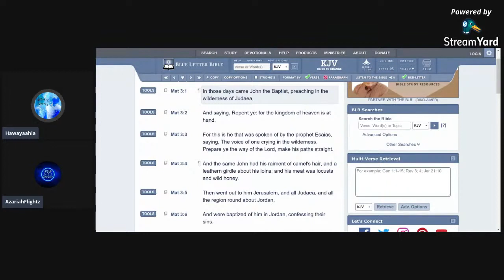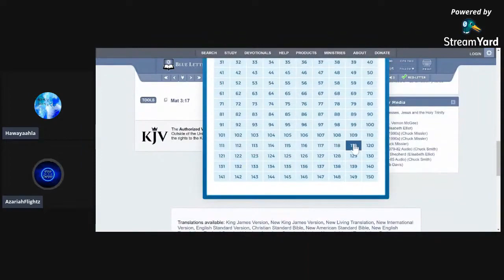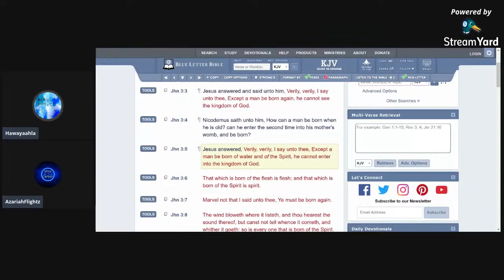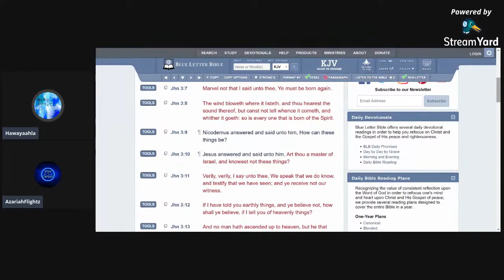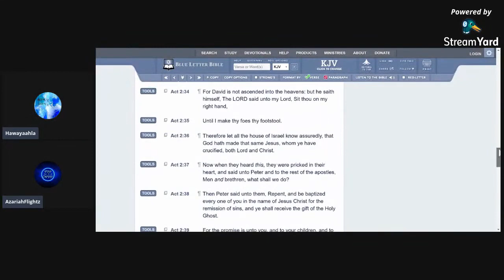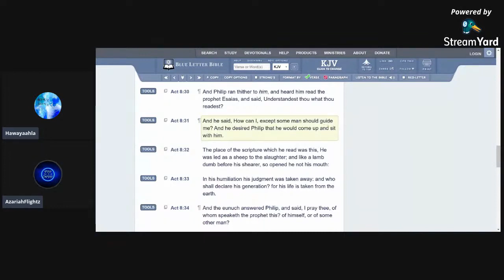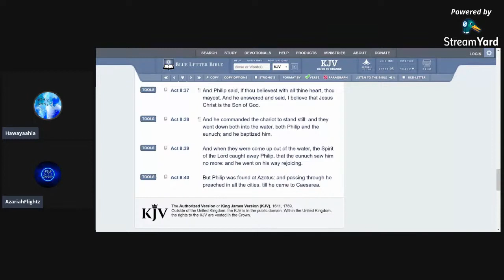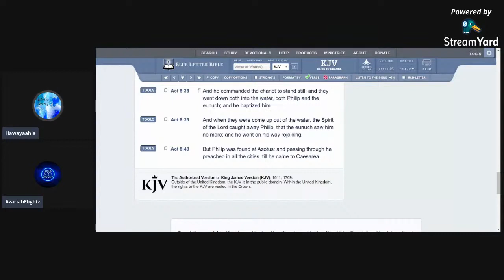EXAMPLES OF WATER BAPTISM IN THE SCRIPTURES - PART 1